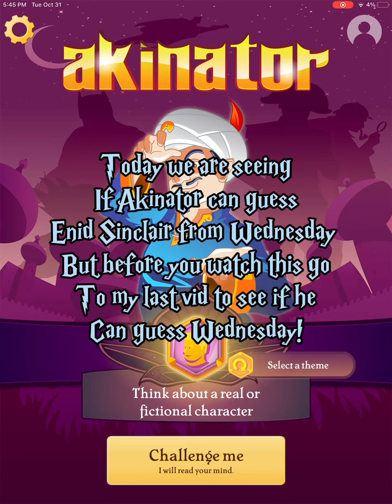Seeing if Akinator can guess Enid from Wednesday!